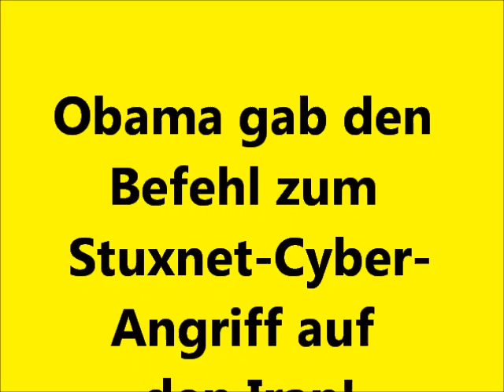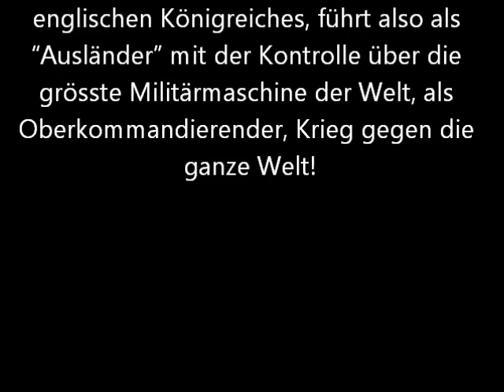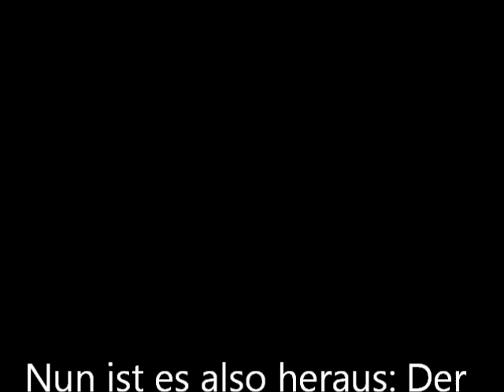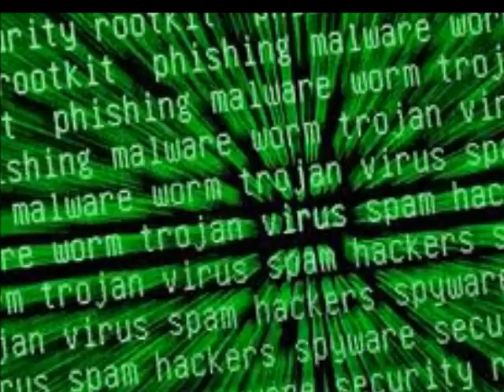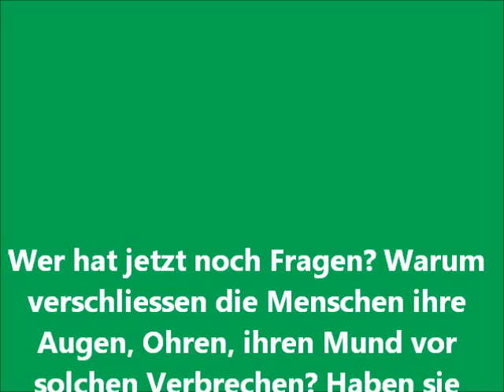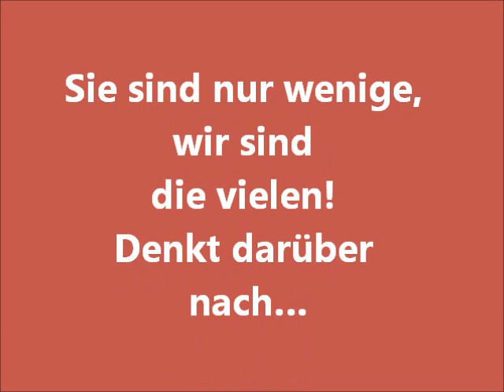Obama gab den Befehl zum Stuxnet-Cyber-Angriff auf den Iran Wake News Radio.wmv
Original LIVE Show